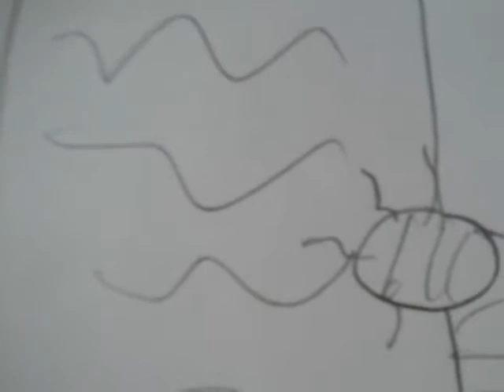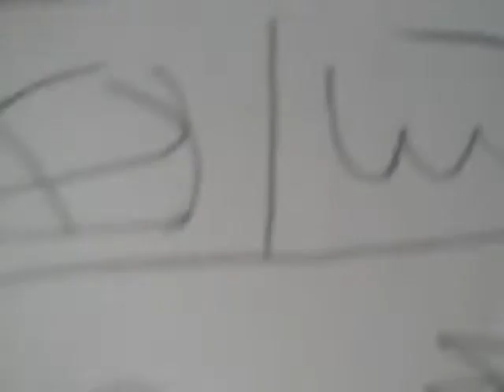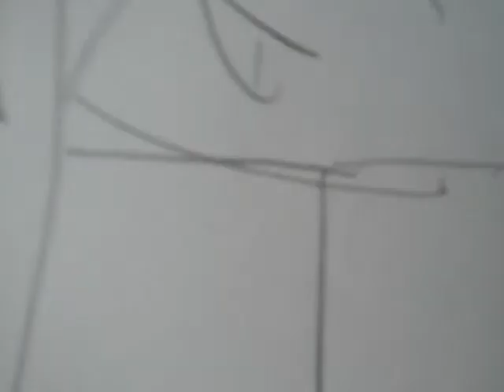Seanster Shorts: A Snake in the grass of the multiverse.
The client of Zamasu has been uncovered
The content in this video belongs to Norihito Sumitomo, Funimation, Toei Animation, Fuji Tv Akira Toriyama and the producers of Dragon Ball, Dragon Ball Z, Dragon Ball GT, Dragon Ball Kai and Dragon Ball Super.
The story for this short was inspired by Hirohiko Araki.